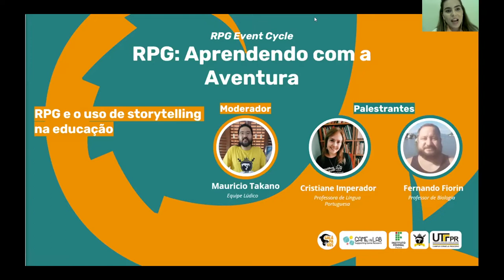RPG e o uso de storytelling na educação (RPG: Aprendendo com a Aventura)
RPG e o uso de storytelling na educação
Palestrantes: Fernando Gianetti Fiorin; Cristiane Imperador
Moderação: Mauricio Takano

Uma palestra do "RPG: Aprendendo com a Aventura" (20 e 21 de outubro 2021).

Não é nenhum mistério para ninguém o potencial educacional do uso de jogos na educação. Porém, que tal descobrir ainda mais sobre este mundo?

RPG: Aprendendo com a Aventura irá apresentá-lo aos fundamentos do RPG e como jogar, bem como discutir suas aplicações na educação e terapia / socialização.

Tivemos três palestras nos dias 20 e 21 de outubro. Cada um tinha painéis de 45 minutos, cada um com uma mesa simples de RPG de 30 minutos mostrando aos participantes como jogar.

To follow Game in Lab...